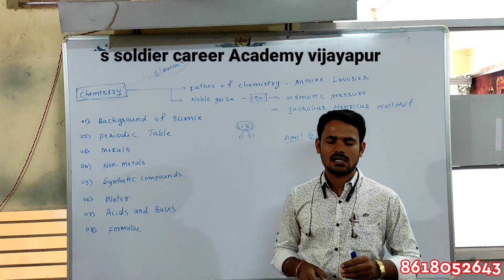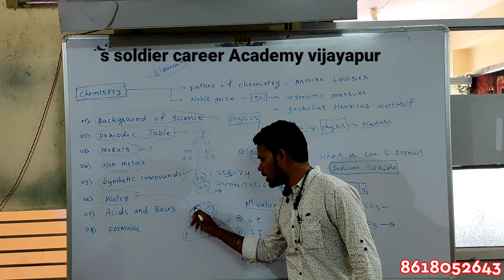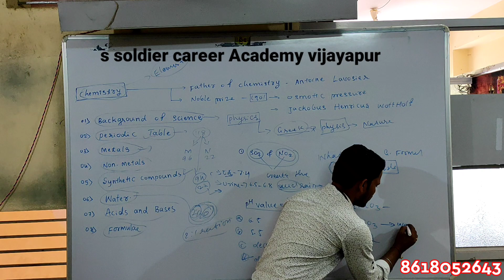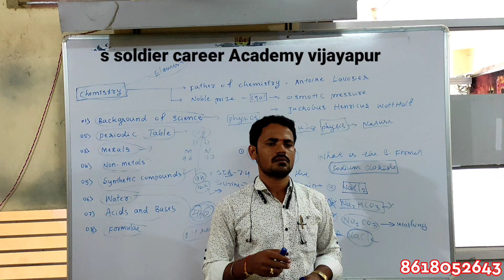Army exam science chemistry ##